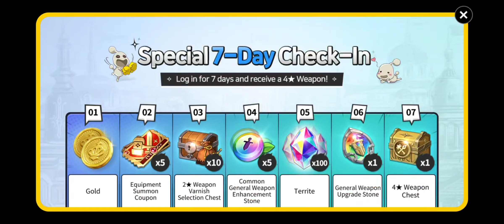Ni No Kuni Mobile Gameplay Walkthrough Part 2 - iOS/Android Gameplays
Ni No Kuni Mobile Gameplay Walkthrough All Levels - iOS/Android Gameplays

The Game is Played and Recorded by Me

Description:

Start your journey to 『Ni no Kuni: Cross Worlds』!

Directed and produced by [Level-5], and featuring animation from [Studio Ghibli] and music by composer [Joe Hisaishi],
a talented team unites to create the newest installment in the [Ni no Kuni] game series,
『Ni no Kuni: Cross Worlds』, the world inside your heart!

《 Game Introduction 》

▶ A story where reality and fantasy collide.
A grand journey awaits you upon arriving in another world via the virtual reality game [Soul Divers].
Experience the epic that unfolds in 『Ni no Kuni: Cross Worlds』, where endless adventures await.

▶ An open-world indistinguishable from an animated film.
Beautiful graphics rendered in the Unreal 4 Engine.
Catch every carefully-crafted expression and action in this breathtaking world!

▶ Customizable player characters show your individuality.
Choose from the mysterious fencer [Swordsman], the magic spear-wielding [Witch],
the genius gunner [Engineer], the mischievous archer [Rogue], and brawny hammer-swinging [Destroyer]
Who would you like to become in 『Ni no Kuni: Cross Worlds』?

▶ Your helpful protectors, Familiars!
Meet the mysterious creatures unique to 『Ni no Kuni: Cross Worlds』.
Their cuteness hides incredible strength!
Collect [Familiars] and get stronger together.

▶ Decorate your very own farm!
Get back to nature in the Familiars’ Forest and decorate it however you like!
You can place [decorations] like gardens, trees, and houses.
Enjoy your harvest and cook a delicious meal in the Familiars' Forest!

▶ Join a kingdom and make friends!
Work together to rebuild the fallen [Nameless Kingdom] and develop your kingdom's resources.
Decorate the kingdom with interactive [Social Objects] and
triumph in various challenges to become the greatest on the server.

- Minimum Requirements: Galaxy S7 or Later, 4GB of RAM
- Recommended Requirements: Galaxy S9 or Later, 4GB of RAM

ni no kuni: cross worlds android,ni no kuni: cross worlds ios,ni no kuni: cross worlds mobile,ni no kuni: cross worlds,ni no kuni cross worlds android,ni no kuni cross worlds ios,ni no kuni cross worlds mobile,ni no kuni cross worlds,ni no kuni android,ni no kuni ios,ni no kuni,cross worlds android,cross worlds ios,cross worlds,netmarble android,netmarble ios,netmarble mobile,netmarble,netmarble android,netmarble ios,netmarble,english,global